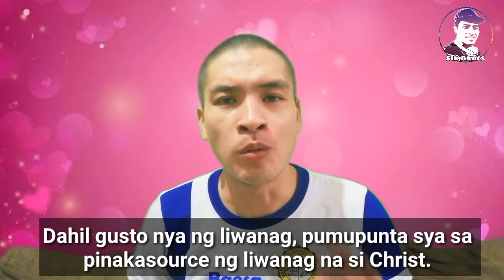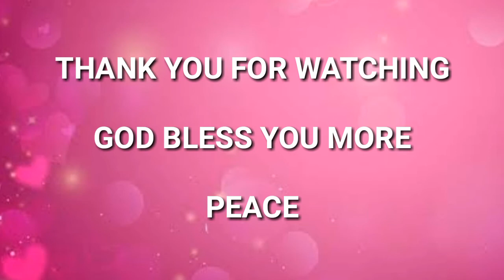Paano magkaroon ng matinong JOWA?